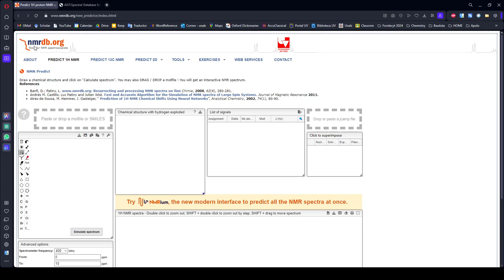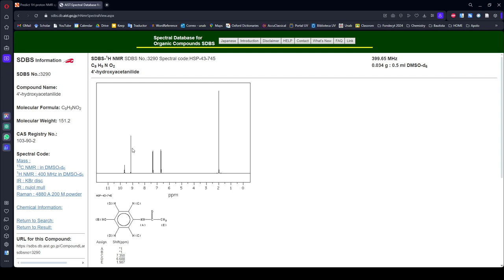Predictor gratis online de espectros de resonancia magnética nuclear de compuestos orgánicos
- RMN
- NMR
- Predicciones gratuitas: Espectroscopía.